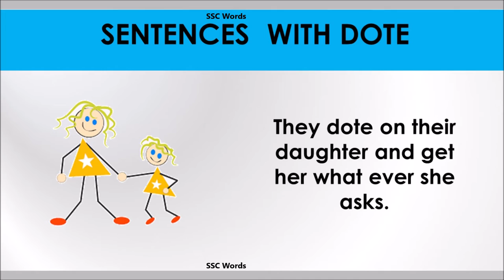Dote - Improve English - Meaning and 5 sentences - Dote GRE / CAT / GMAT word - SSC Words